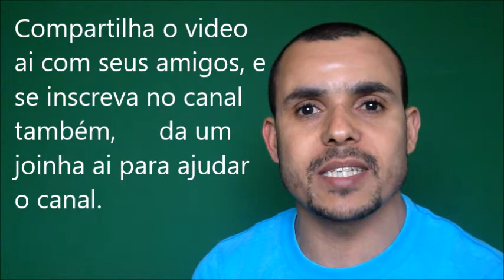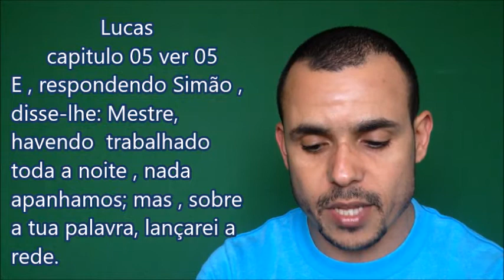A PESCA MARAVILHOSA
VEJA Como VOCÊ Pode se Dar Muito bem na Sua Profissão , Como VOCÊ  Pode se dar Muito bem no seu Casamento, em Todas a Sua VIDA , Veja  a Palavra  MÁGICA  que  Pode Mudar  tudo  a Partir de Agora .